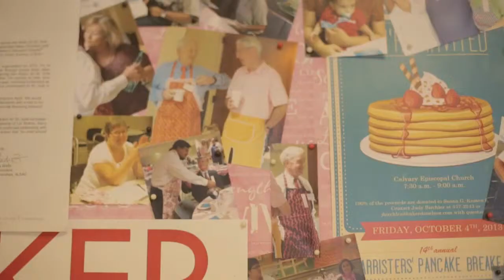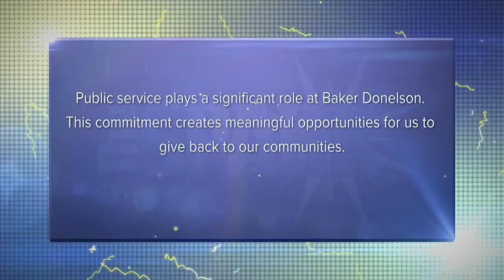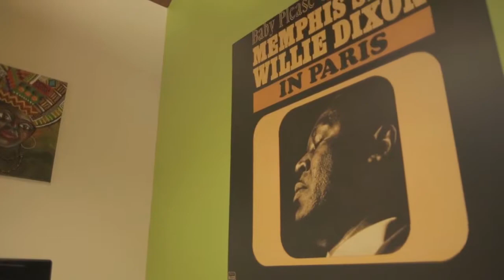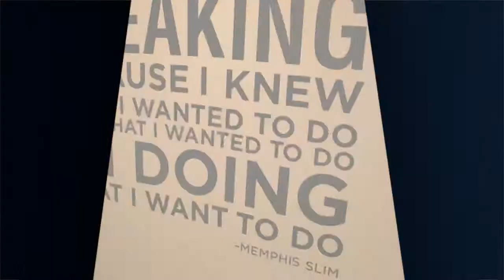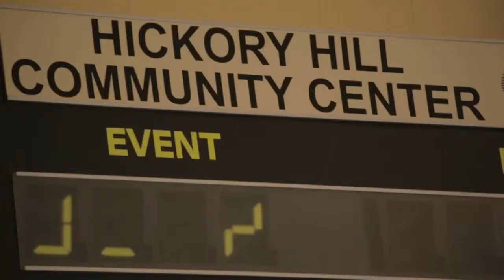The Spark — July 17, 2014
Mark Glover provides insight on Baker Donelson's history and culture, and how the law firm has built a reputation for achieving results for clients on a variety of legal matters, while still engaging philanthropically with the community.